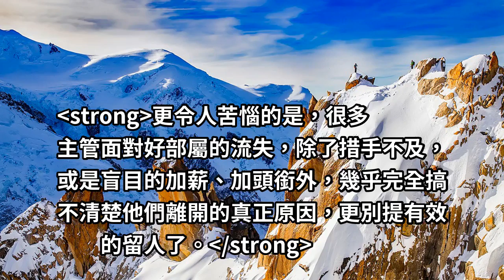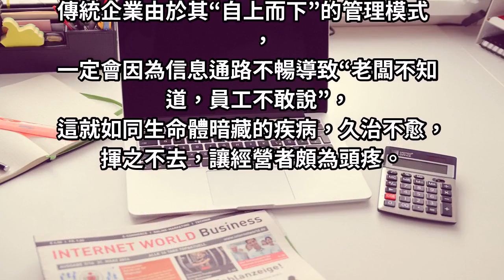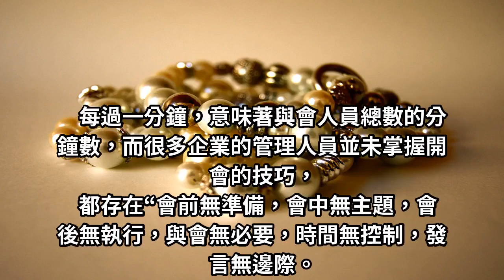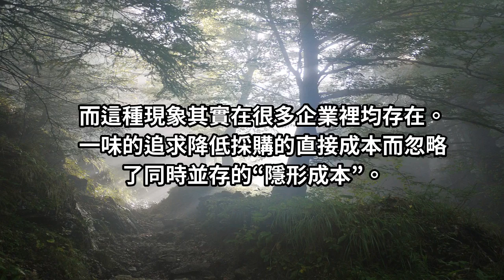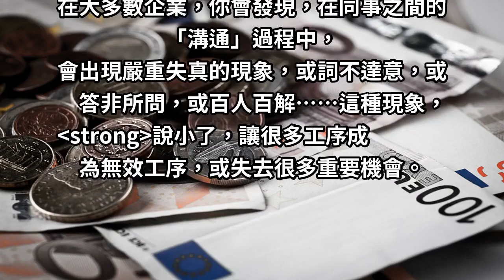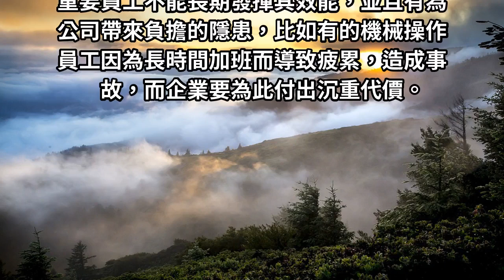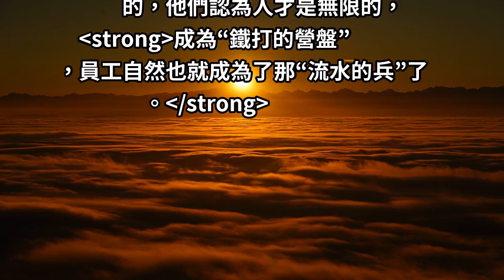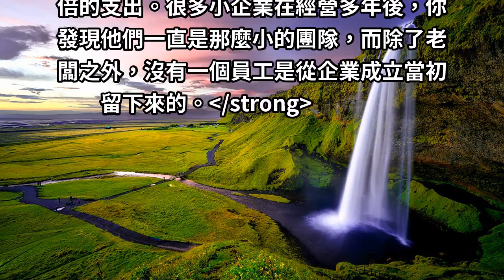中小企業的「通病」：公司不大，「毛病」不少，老闆不知，員工不說！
一家企業的成功，關鍵在於用人的品質，這是顛簸不破的道理。
然而，對多數企業來說，留不住好人才，卻又是無時無刻都得面臨的艱難挑戰。